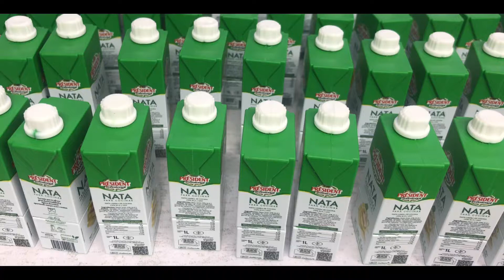Custom 3D PVC USB Flash drive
Milk? 🤔No😜
Unique custom PVC USB Flash drives.😉